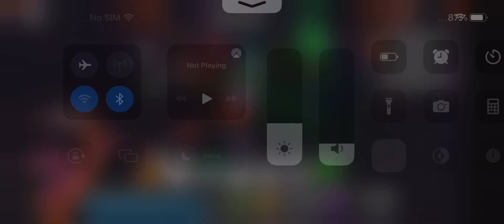REDEEM CODE "TRICKORTREAT" !!